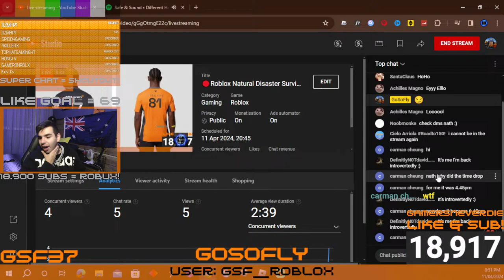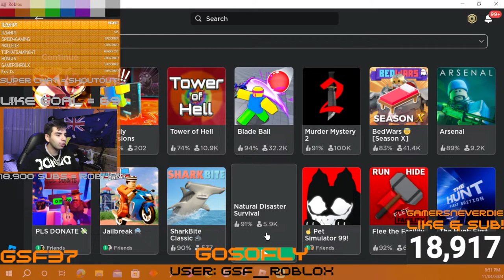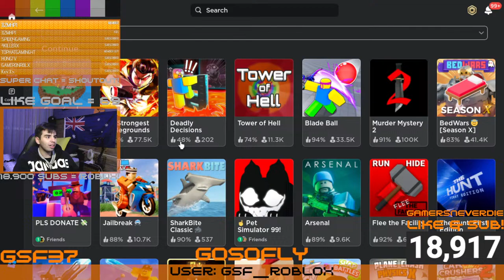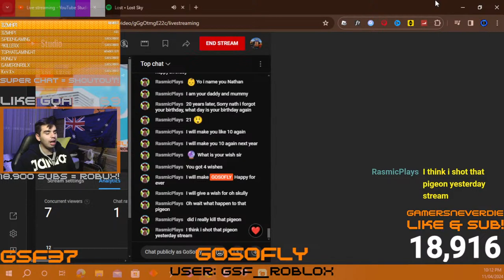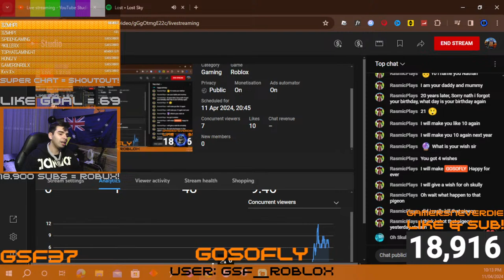🔴Roblox Natural Disaster Survival / TOH Live! COME JOIN US! - 19K SUBS = ROBUX! - 11/4/24🔴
RULES!
[1] - Do Not Beg for Robux
[2] - Don't ask to be added, you must be a Member of the 2nd Rank, Go So Fly's Friend.
[3] - Please Don't beg for Moderator, you can't just ask for moderator.
[4] - Try to not swear. you might be timed out, if you spam 3 times, you're banned.
[5] - Try to not speak other Languages, this is an English Channel, not other language channels.
[6] - The Most Important rule is to not Promote your Channel. It isn't allowed on this channel, you might be banned if you keep.
[7] - Do Not spam in Caps. you will be timed out. if you keep. another timeout. Etc Etc.
[8] - Don't word wall.
Member Rules!
[1] - Don't Spam as a member, if you do. YouTube will Ban you for Spamming, so Please avoid that.
[2] - if you wanna be added, you must buy the 2nd Tier: Go So Fly's Friend. To be added.

If you want to donate, you'll be supporting the stream in the best way possible but this won't be forceful, the choice is up to you :)
Let's game! ;)